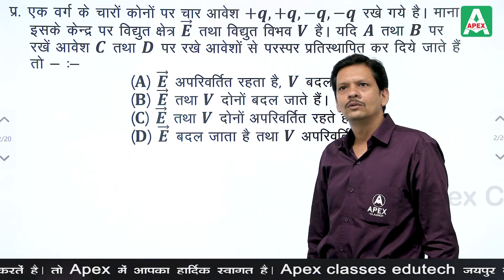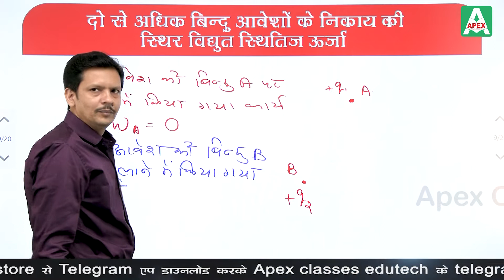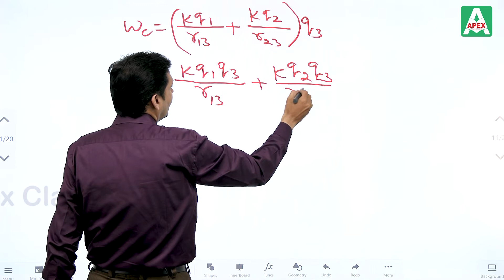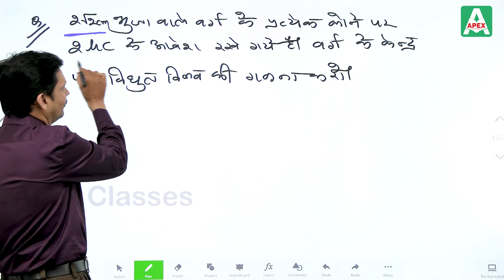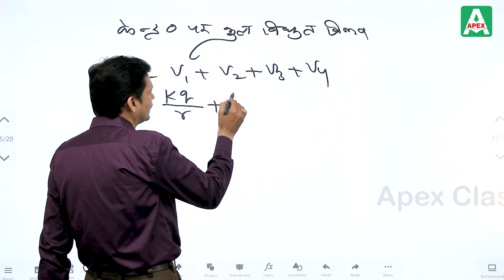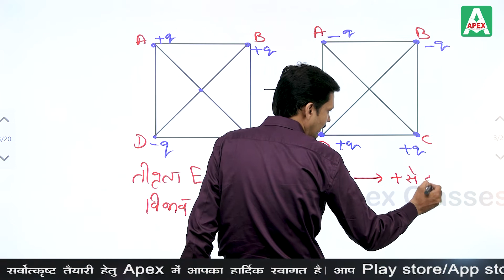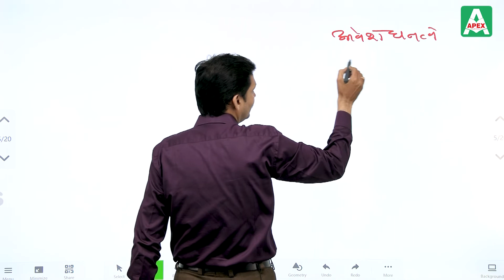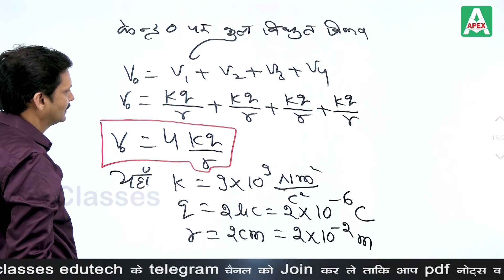विद्युत विभव भाग - 8 (Electric Potential) in Hindi by Yogesh Vaishnav Sir |Class 12 Physics RBSE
Apex Classes Edutech brings you the easiest way to learn what is Electric Potential (विद्युत विभव भाग - 8) in Physics Class 12. This chapter has been well explained by expert Physics teacher Yogesh Vaishnav Sir, helping the RBSE Class 12 Physics students to learn electric field (class 12), easily from their home.

In this chapter, you will learn:

Electric Potential

✔ विद्युत विभव

 ✔ what is electric potential energy

✔ विद्युत क्षेत्र क्या है

✔ विद्युत क्षेत्र की तीव्रता क्या है

 ✔ विद्युत क्षेत्र का विमीय सूत्र क्या है

✔ what is electric potential field

For more Physics Class 12 online classes, SUBSCRIBE to our YouTube channel, download our Mobile App, and follow us on social media so that you never miss the best online classes.

Chairman
JAIPUR • JODHPUR

rbse physics class 12,
physics class 12 rbse in hindi,
12th class physics,
12th rbse physics,
physics teacher class 12,
physics,
apex classes edutech class 12th physics,